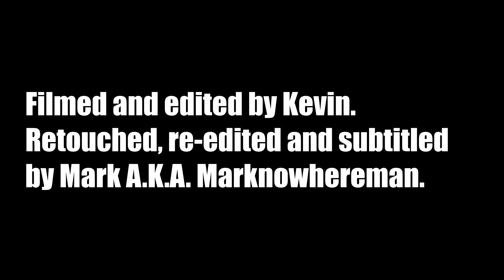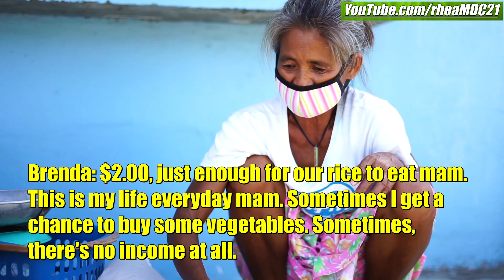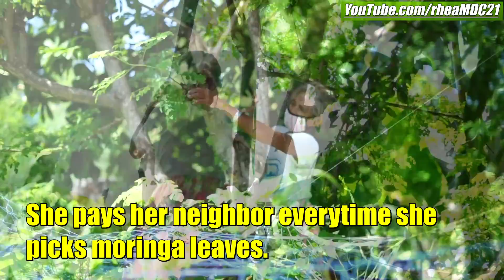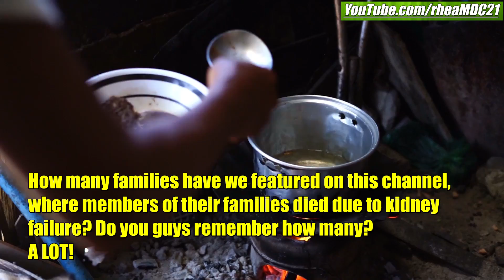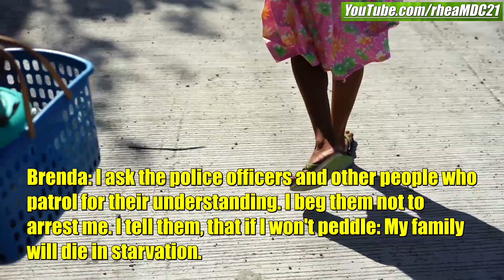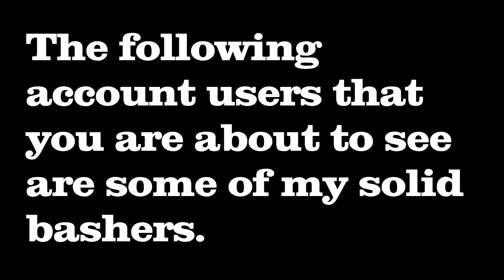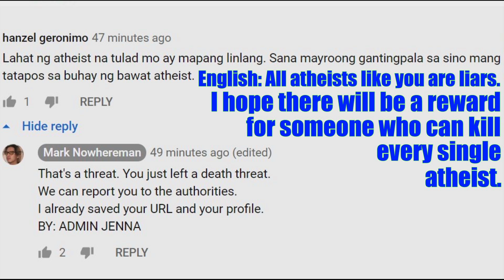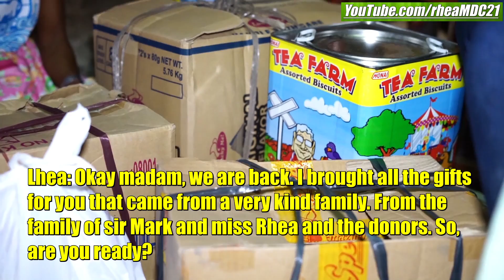This Filipina Woman Needs to Feed 8 Members of Her Family by just $2.00 a Day of Income. Philippines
Yours,
MARK